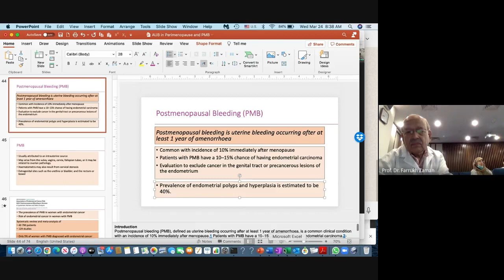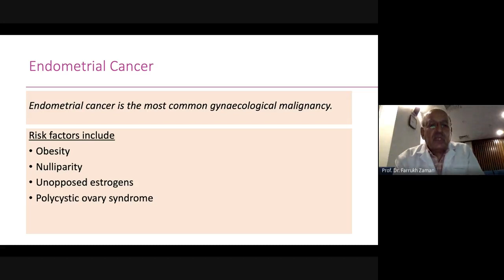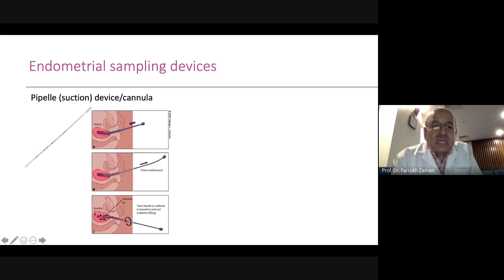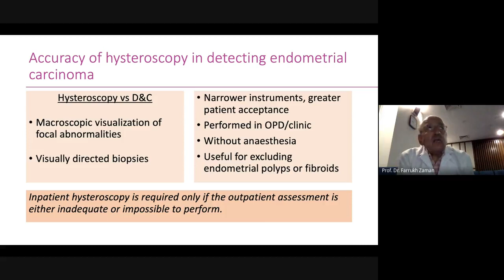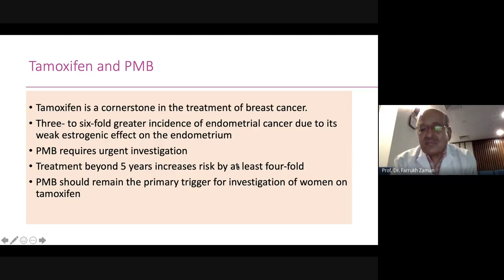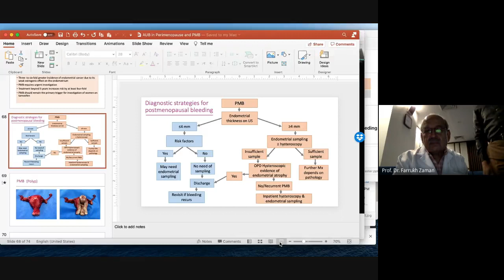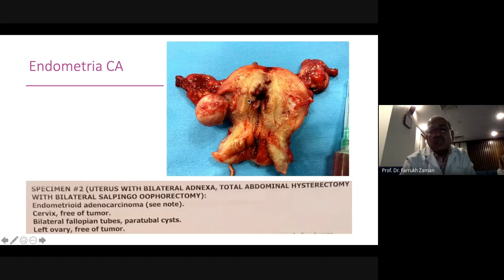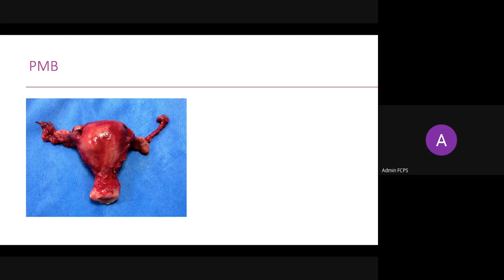Lecture on Postmenopausal Bleeding by Prof. Dr. Farrukh Zaman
Prof.  Dr.  Farrukh Zaman